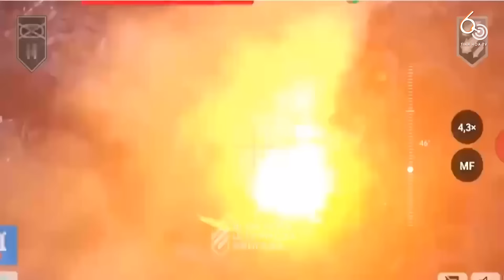Nga mua chuộc công dân nước Ngoài làm đặc vụ ở Ukraine | 60 Giây Tinh Hoa TV